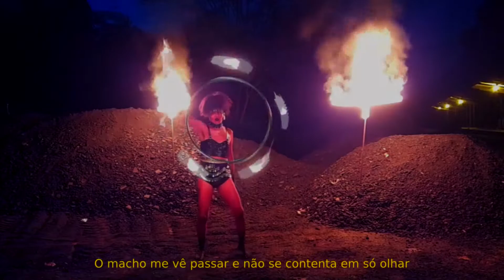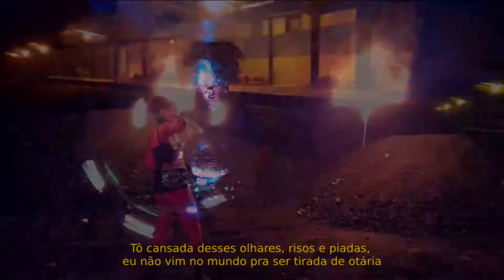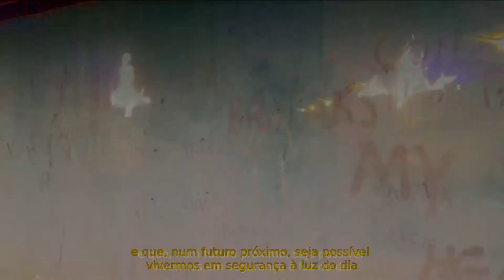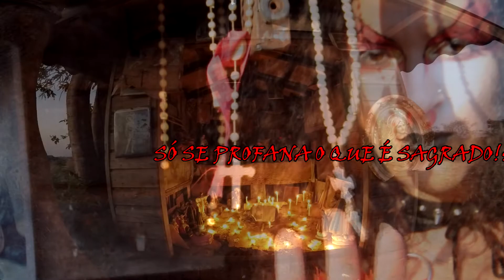Arte e Isolamento Social - Vulcanica Pokaropa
"Vulcanica Pokaropa apresentará uma performance solo, onde trás demandas que tem vivido nesse processo de isolamento social, pensanso na ação corporal junto com a poesia, com a palavra falada.
Travesti formada em Fotografia, Mestra em teatro pela UDESC, sua pesquisa aborda a presença de pessoas Transexuais, Travestis e Não Bináries no Teatro e Performance, onde a série """"Desaquenda"""" foi seu principal trabalho do Mestrado e está disponível no youtube pelo canal da """"Cucetas Produções. Pesquisa bambolê e comicidade e integra a Cia Fundo Mundo, cia de circo formada exclusivamente por pessoas Transexuais, Travestis e Não Bináries. Performer, Poeta, Artista Plástica e Visual, Produtora Cultural, Curadora."
Serviço: Casa de Cultura Hip Hop Leste – cchiphopleste. R. Sara Kubitscheck, 165 A - Cidade Tiradentes, São Paulo - SP, 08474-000, ☎️ Fone: (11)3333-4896 Whatsapp Whats: 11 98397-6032😱